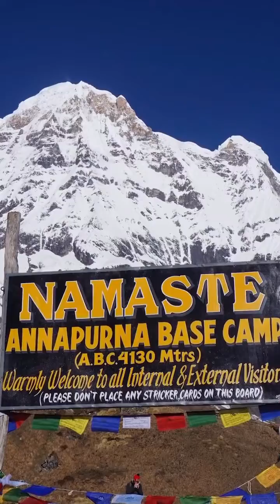Everest Base camp Trek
Credit @ChowSurengRajkonwar

Most of my travel dreams were made into reality by @encampadventures . Hoping for many more trips ahead. Thank you for everything.
@thegypsyguru without you it would not have been possible . Cheers to life and cheers to us .